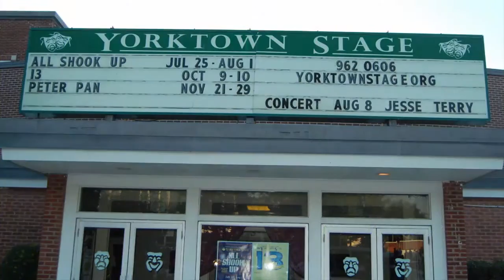Jesse Terry and Sailing Stone Promo for Yorktown Stage Concert on Saturday Aug 8th 7pm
Yorktown welcomes Jesse Terry, award-winning singer/songwriter ) Come out as he joins local favorites Sailing Stone )for a Summer Concert of beautiful music and harmonies. Give a watch and listen and make it a great night in at Yorktown Stage by get your Early Bird Tickets